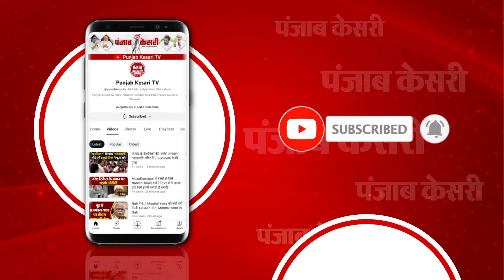‘One Nation, One Election’ कमेटी ने राष्ट्रपति को सौंपी रिपोर्ट, क्या हो पाएगा संभव? | Election 2024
‘One Nation, One Election’ कोविंद कमेटी ने राष्ट्रपति को सौंपी रिपोर्ट, क्या हो पाएगा संभव? | Lok Sabha Election 2024